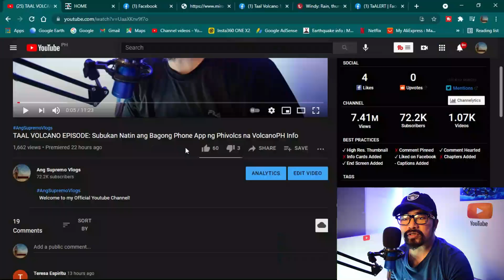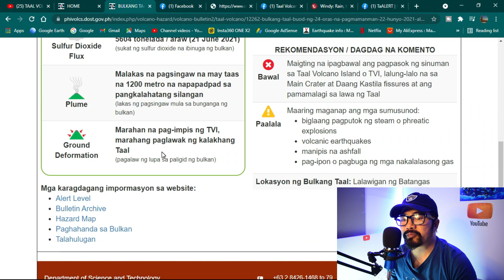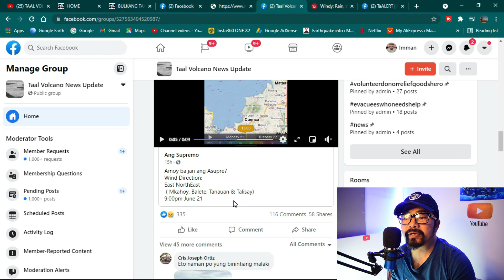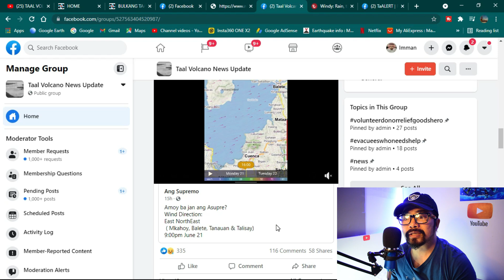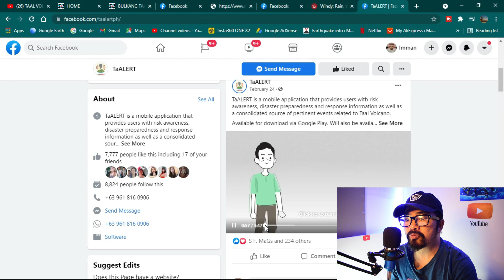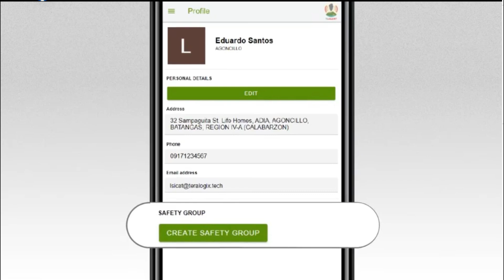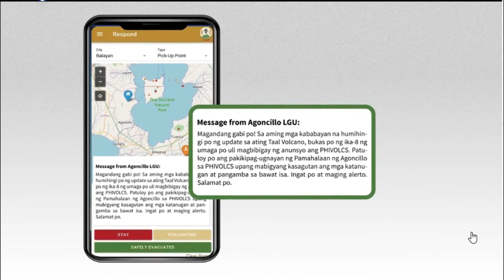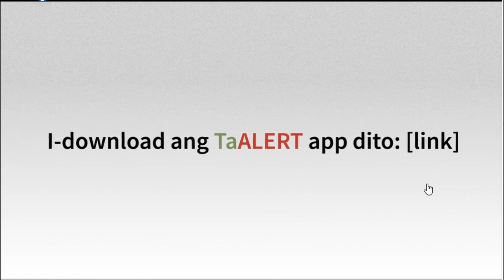TAAL VOLCANO EPISODE: Ang Sagip-Buhay Phone App na Para sa mga Batangenyo na Malapit sa Taal Volcano